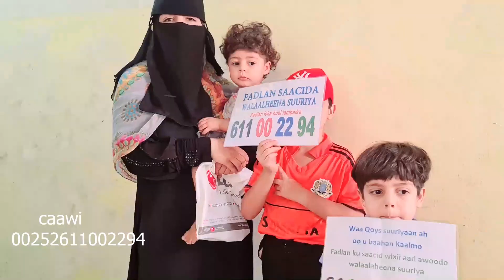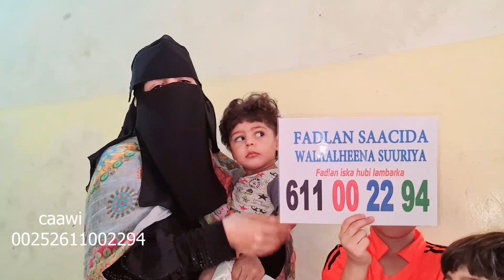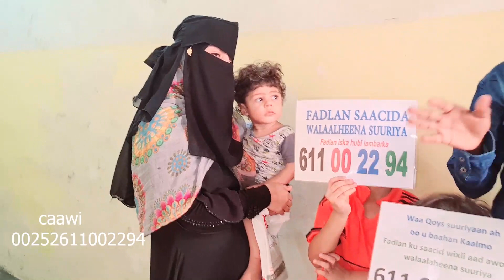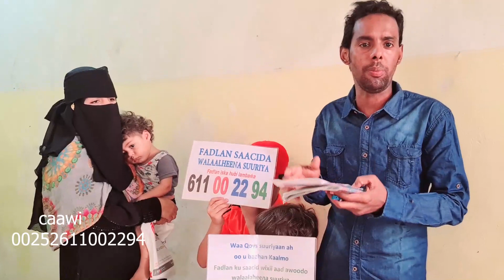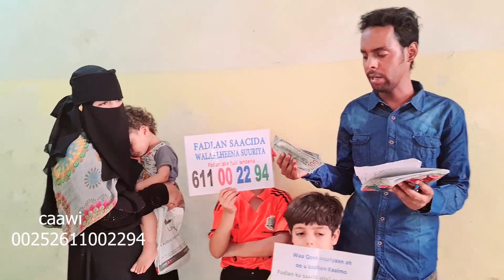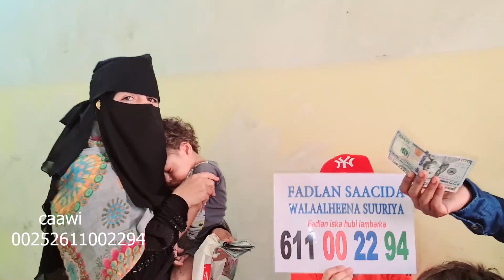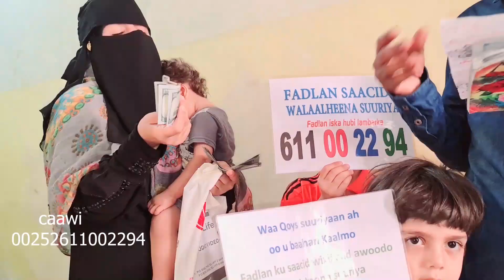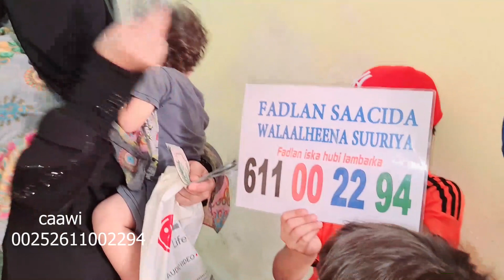GABER SUURIYAAN OO NINKEYDA ITHIOPIA KU X